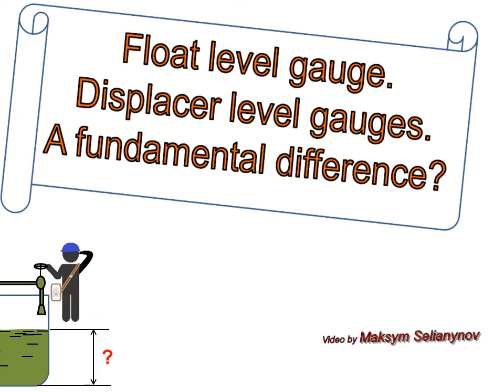Float level gauge.Displacer level gauges.A fundamental difference? Question-Answer. Animation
This animation briefly answers the question: What is the fundamental difference between a float and a displacer?
     Recommended for studying processes in chemical industries.

Best regards, Maksym.